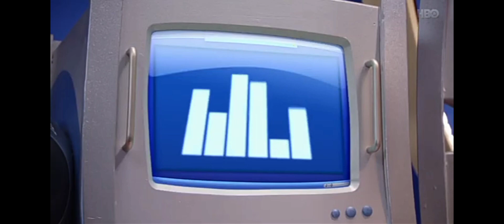Lazy Town - Gizmo Guys (Serbian)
Lenji Grad - техничар (српски)